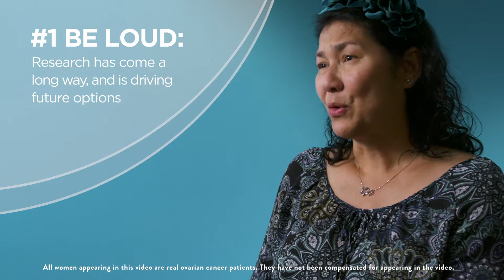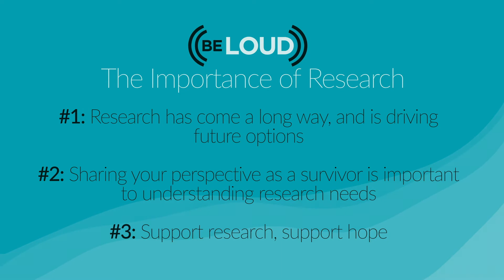BE LOUD - The Importance of Ovarian Cancer Research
Every 23 minutes, another woman in the U.S. hears the words “You have ovarian cancer” for the first time.

Now, in a new 6-part video series called BE LOUD, sponsored by AstraZeneca in partnership with OCRA, ovarian cancer survivors are speaking up and reaching out, raising awareness of the symptoms and using their voices to tell other women going through it, You are not alone.

Join us as we discuss the ovarian cancer experience on social media and beLOUDforOC. Together, our voices are making a difference.